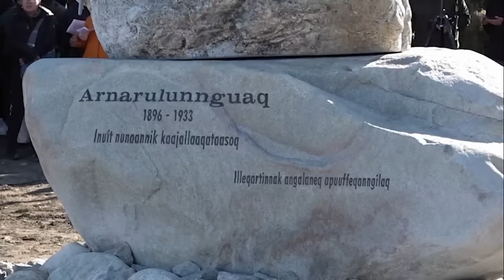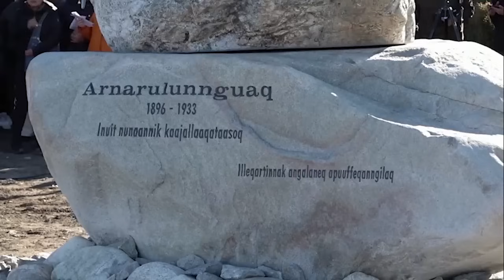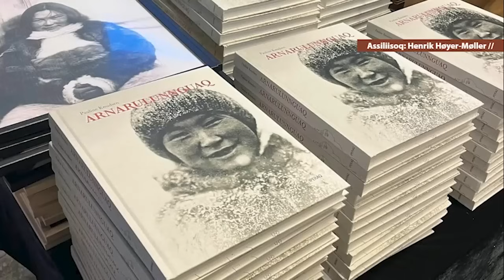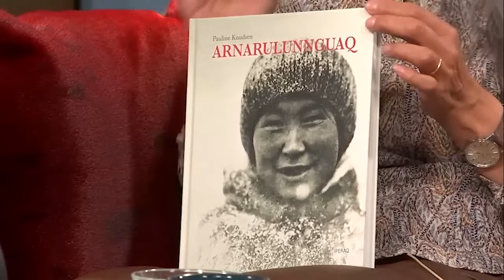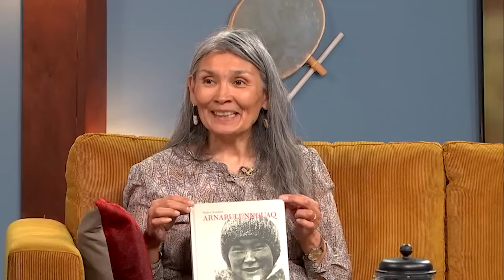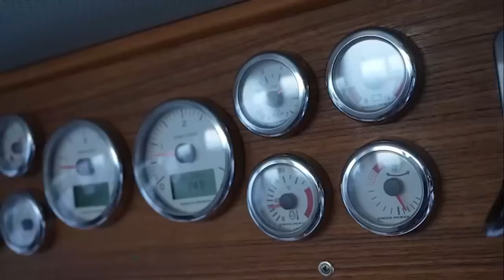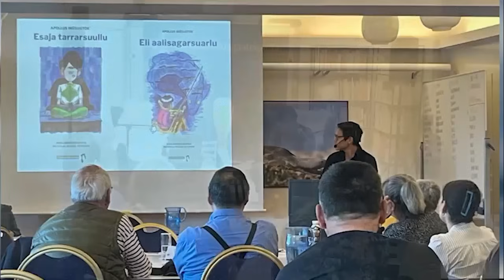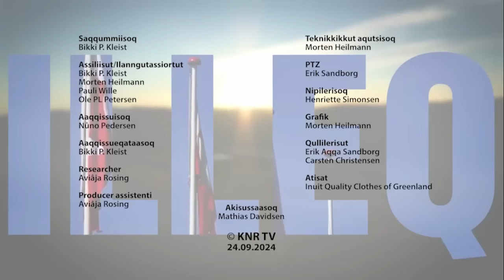Illeq, KNR 24.09.2024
Illerup toqqaannartumik minutsini 55-ini aallakaatinneqarnerani studiami inunnik pulaartoqaatigaluta ilanngutassianik takusaqartassaagut, toqqaannartumillu messengerikkut oqaloqateqartassaagut nipilersortartunillu ilaatigut pulaartoqartassalluta. Illermiut: Marie Kuitse Kristensen, Sika Frederiksen, Bikki P. Kleist, Stina Skifte, Nûno Pedersen aamma Noah Mølgaard.